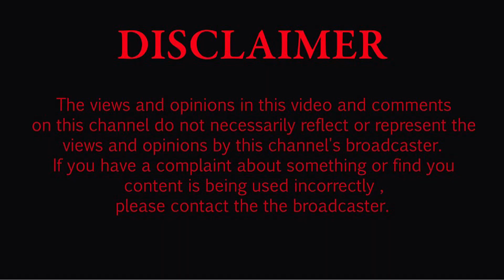ਫਾਜ਼ਿਲਕਾ ਵਿੱਚ ਕਰਵਾਈ ਜਾ ਰਹੀ ਰਾਮਲੀਲਾ ਦੀਆਂ ਕੁਝ ਝਲਕੀਆਂ Fazilka RamLeela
Fazilka Ram Leela